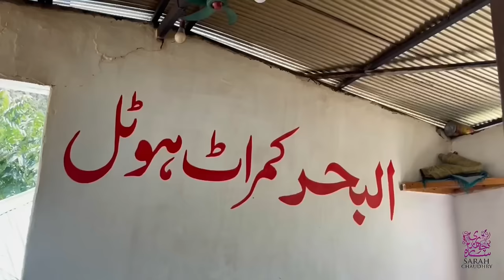COOKING BIRYANI IN FOREST | KUMRAT VALLEY VLOG | TRAVELING PAKISTAN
we Love to travel and Explore and trying our level best to explore pakistan,
so far Alhamdulillah have Loved all the places we have visited.
will keep exploring and sharing with you all.